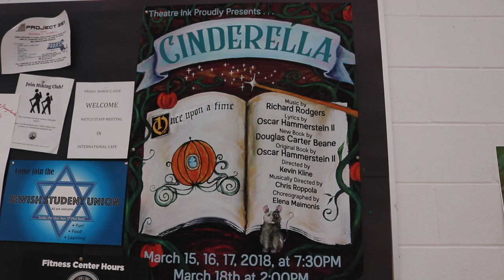Theatre Ink Presents: Cinderella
Newton North High School's Theatre Ink proudly presents "Cinderella"

March 15-17, 2018, at 7:30pm and March 18, 2018 at 2:00pm in the Performing Arts Center

This trailer was filmed, edited, and produced by Maddie A-L '19, Dylan Crook '18, Ben Feldman '18, and Tianna McToggart '18